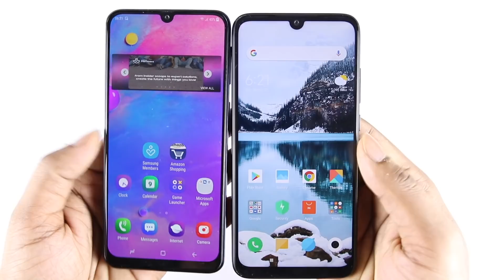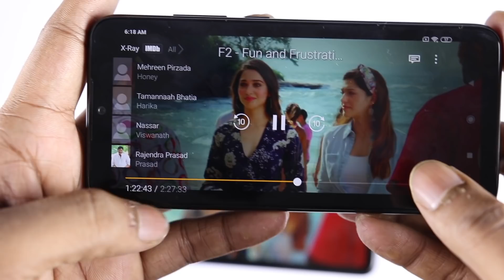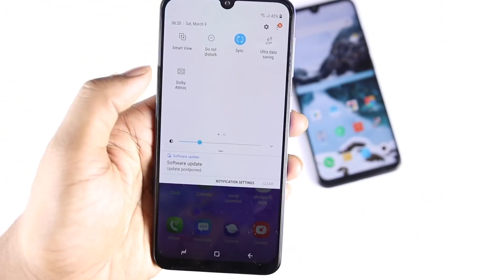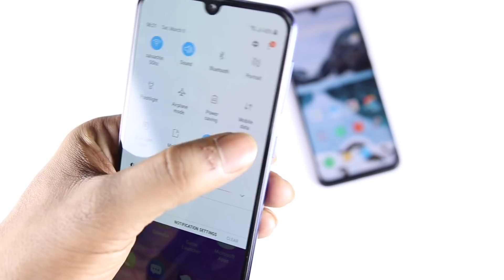Samsung Galaxy M30 VS Redmi Note 7 Pro Comparison Review ll in Telugu ll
Samsung Galaxy M30
Redmi Note 7 Pro
Support me :)
My Gear
intromusic credits
artist credits:
▽ Follow DEAF KEV